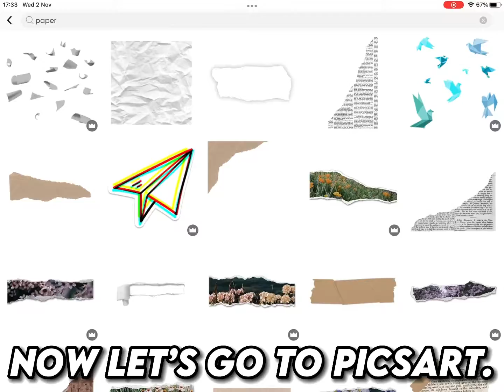How to make a thumbnail